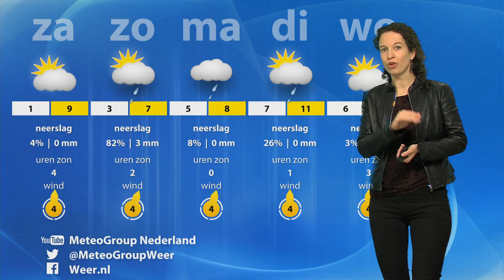Dooi!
Vanochtend voorlopig de laatste schaatsmogelijkheid. Vanaf vanmiddag zachte lucht! Deze weerpresentatie van 27 januari 2017 wordt verzorgd door Moniek Wulms van MeteoGroup.